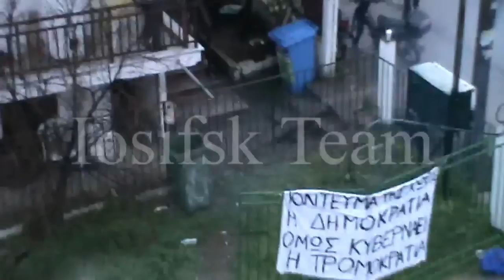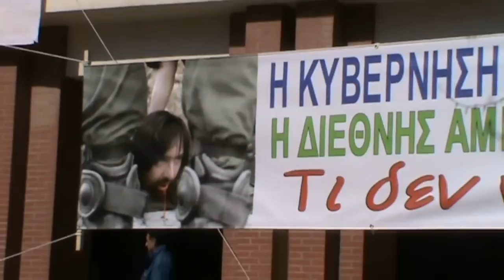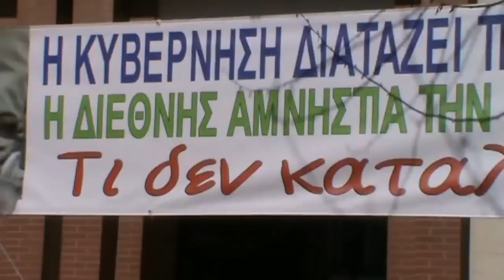Σκηνές απο την εισβολή των ΜΑΤ , Ιερισσός απόγευμα 07/03/13